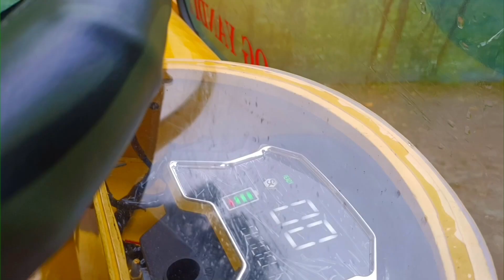আকর্ষণীয় ডিজাইনের স্কুল বাস গাড়ি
চার চাকার ইজিবাইক স্কুল বাস গাড়ি স্কুল_বাস_গাড়ি ইজিবাইক অটো টমটম_গাড়ি school_bus_miniইজি বোরাক গাড়ি easy burak gadi চার ব্যাটারি চালিত
4 battery Chali to#বোরাকগাড়ি